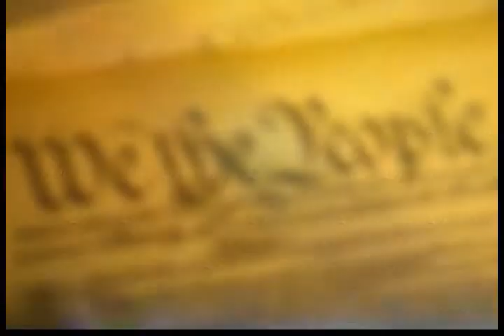America Votes: Generating Enthusiasm for the Campaign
Richard French, Andrew Whitman, Dominic Carter, Fmr. Rep. Rob Simmons, Democratic Strategist Darren Rigger, and Donna Cornachio, a professor at SUNY Purchase discuss the candidate's attempts to generate enthusiasm on Richard French Live.